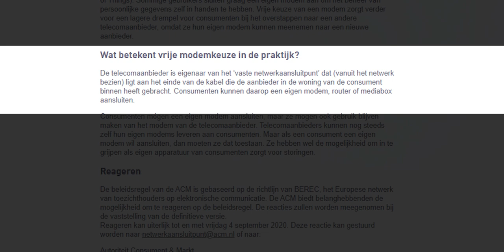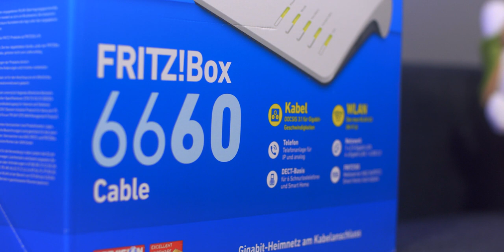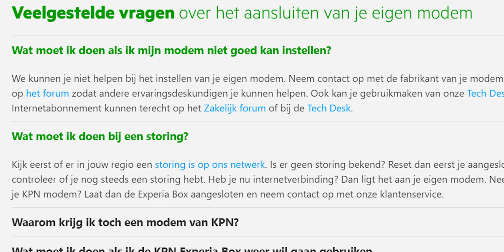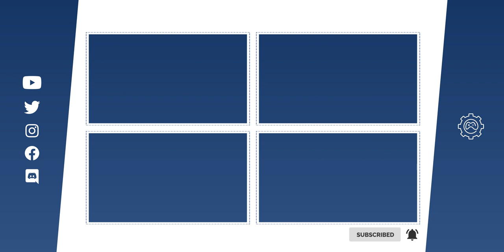Eigen Router Gebruiken? | Zeg DOEI tegen de router van je provider!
Binnenkort is het mogelijk! Je eigen router gebruiken in plaats van de Ziggo Connect Box of de KPN Experia Box. Maar hoe zit dit nou? Alles over de vrije routerkeuze / vrije modemkeuze wordt in deze video uitgelegd. Heb jij deze video al een 👍 gegeven?

Volg Marco!

Welkom op TechTime! TechTime is het Nederlandstalige Youtube kanaal met de meeste tech! Hardware, gadgets, camera's, alles wat een stekker heeft komt aan bod! Bedankt voor het kijken naar deze video! Wil je niets van ons missen? Drie keer per week zullen wij dan een toffe video voor je hebben!

Door middel van deze links gaat een klein deel van het aangeschafte bedrag niet naar de webwinkel, maar naar ons. Hier steun je ons mee met het maken van nieuwe video's, zonder dat het jou iets extra's kost.